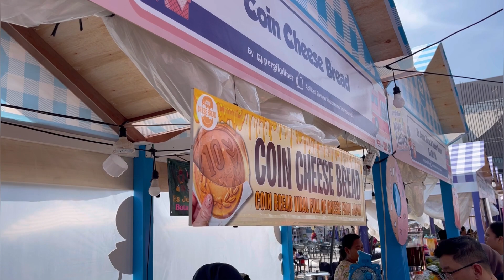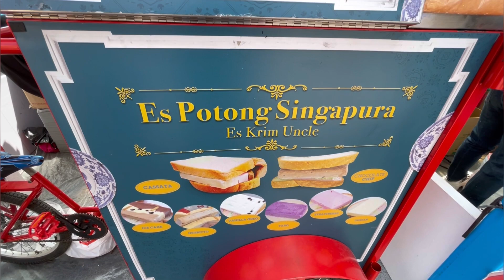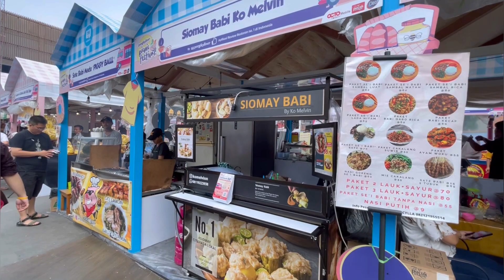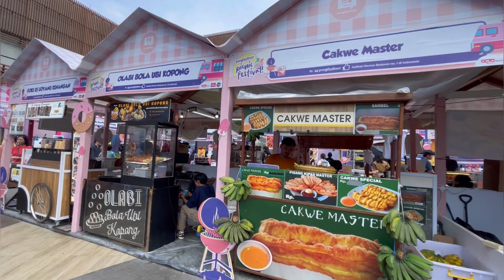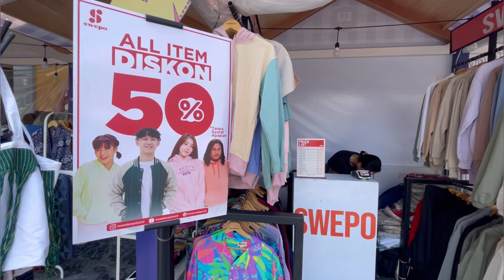PICNIC FESTIVAL AT LAPIAZZA KELAPA GADING